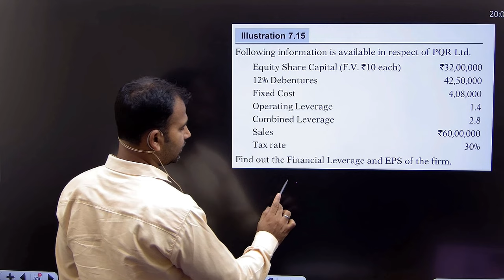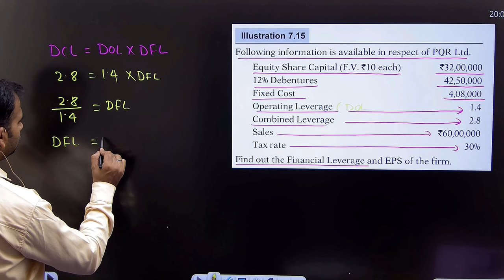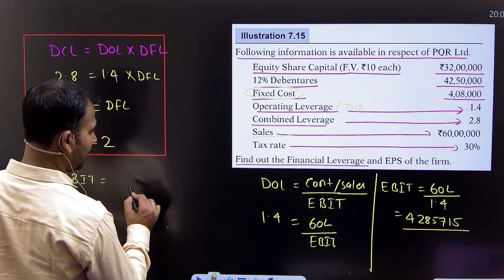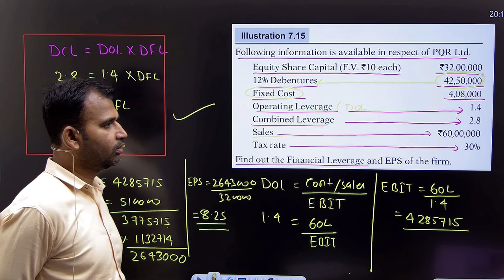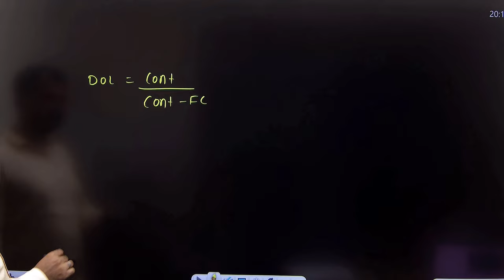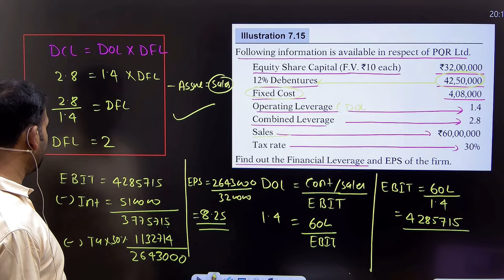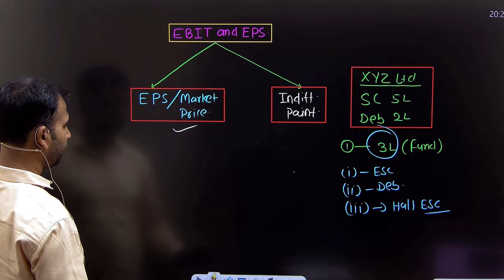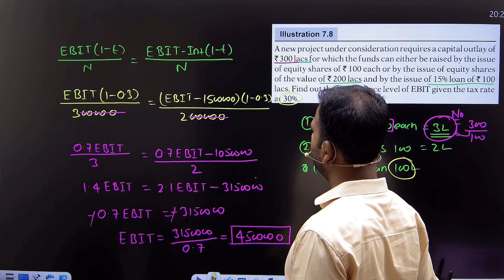financial management for b.com | ebit-eps analysis | part 4 | sem 3 | 2nd year